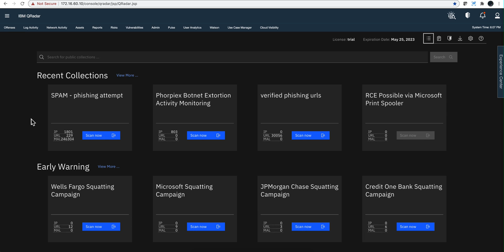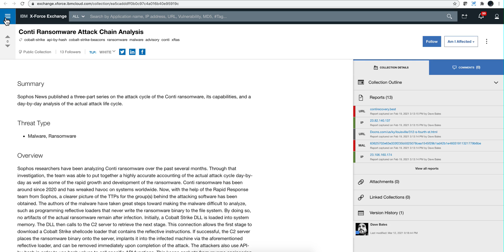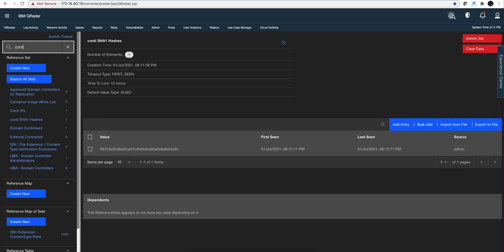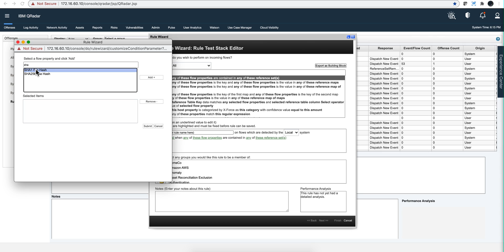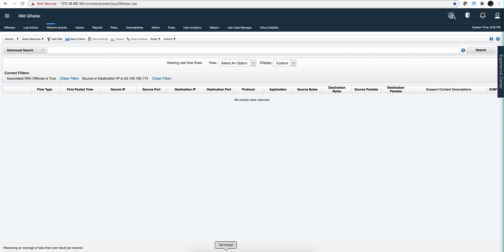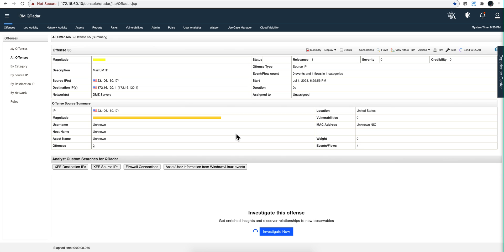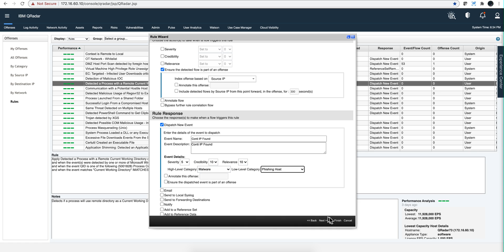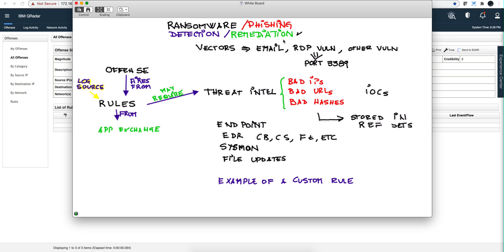Phishing/Ransomware Part 5, Detection & Remediation Writing/Modifying Rules